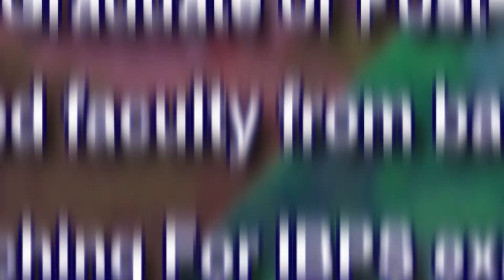Post Graduate Diploma in Banking & Finance at St Aloysius College, AIMIT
The Indian banking sector is one of the biggest service sectors in India and has emerged as one of the strongest drivers of the country’s economic growth. A number of international and private banks set up in the country have opened up immense opportunities for deserving candidates. The demand for a workforce in the supervisory and managerial cadre is growing and currently exceeds availability.  St Aloysius College, AIMIT has designed the PGDBF programme to meet this need of the industry.  The PGDBF programme also offers additional value-added programs in areas of personal development, public speaking, and group dynamics to equip students for the challenges of the industry.